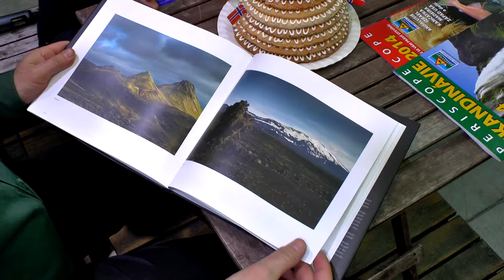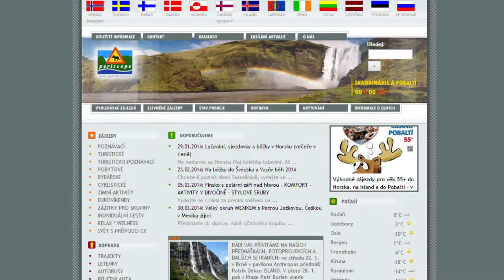Periscope final 1920x1080